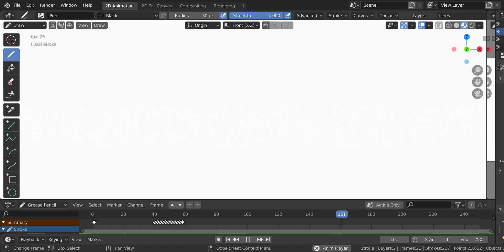What it looks like to get hit by sans' gaster blaster.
I mean, it kind of just is a minature gamma ray? Chara's lucky they didn't get hit by it.